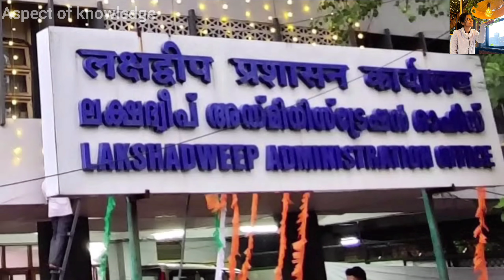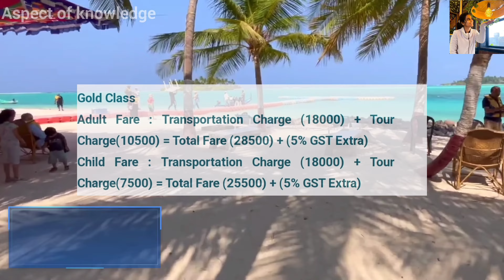Lakshadweep Tour इतना सस्ता कैसे?Kese permit le sakte hai,konse konse island jana chey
Get ready for an amazing journey through the
stunning Lakshadweep lIsland! Join me on a trip
filled with adventure, beautiful beaches, and
vibrant landscapes. In this travel vlog, we'll
explore the wonders of Lakshadweep.
Forget the Maldives; Lakshadweep is the new
paradise waiting to be discovered! We'll take you
to the hidden gems and must-visit spots that
make this destination perfect for those who
crave tranquility and natural beauty. In this
Lakshadweep tour, I'll cover everything from the
vibrant Agatti Island to the exciting
Lakshadweep Samudram package. Get insights
into budget travel with our Lakshadweep tour
budget tips. Whether you're a travel vlogger or
just someone looking for a unique getaway, this
is the ultimate travel guide to make your
Lakshadweep trip unforgettable.
How To Reach Lakshadweep | How To Visit In
Lakshadweep Island| Lakshadweep Tourist
Places| Best Places To visit In Lakshadweep |
Lakshadweep Island | Lakshadweep Tour Plan
2023 | Lakshadweep Tourist Places | Minicoy
Island |
Bharatpur Beach | Sitapur Beach | Lakshadweep
Kaise Jaye | Laxmanpur Beach | Neil Island |
Budget Tour Of Lakshadweep | Lakshadweep
Tour Complete Information | Ross Island |
Corbyn's Cove Beach | Port Blair | Radhanagar
Beach | Kala pathar Beach | Cellular Jail |
Elephanta Beach | Scuba Diving In Andaman |
Lakshadweep Tour Full Information | How To
Reach Lakshadweep lsland | About
Lakshadweep Trip| Minicoy lsland | Kadmat
Island | Agatti Island | Bangaram Island | Kalpeni
Island | Kilthan lsland | Kavaratti Island | Kavaratti
Island | Lagoon Beach | Minicoy lsland
Lighthouse | Bangaram Atoll | Amini Beach |
Andrott Island | Thinnakara Island | Marine
Museum.

Credit:- be traveller

Thank you so much guys for watching my videos 😁

Budget 2024
Minicoy island
Laskhdweep Jane ka rasta
# Lakshadweep Tour
Lakshdweep Tour ka total price